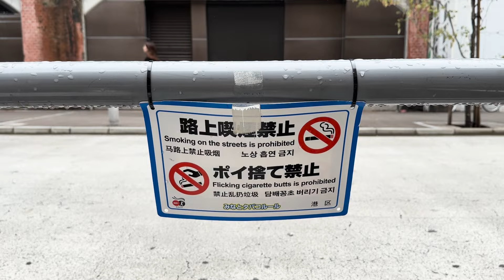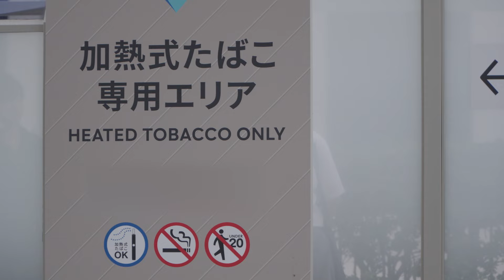Can Japan inspire EU in tackling smoking?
PAID CONTENT

Compared to Europe, Japan has stricter smoking restrictions - in outdoor public spaces and
then indoor environments too.

The high population density and the traditional Japanese principle of respecting their fellow citizens explain why the smell of a cigarette on a crowded pavement quickly became a distant memory.

Euractiv visited Tokyo to find out what lay behind this change […] in a country that represents one the world's largest tobacco markets and has the highest population density.

This is a short version of our video report – The full version will be published later this week.

"The views of the interviewees in this report are their own. Interviewees did not receive payment. Philip Morris assisted with travel costs to make this reporting possible.”